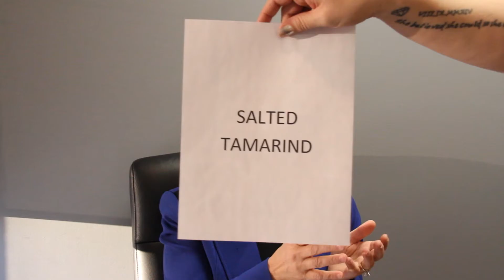MIX 107 What Did I Eat challenge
Mayor Gale Katchur, councillor Abitoye, station manager Mary-Ann Kostiuk and Ryan Connop put on the blind fold for a good ol' fashioned eating challenge.